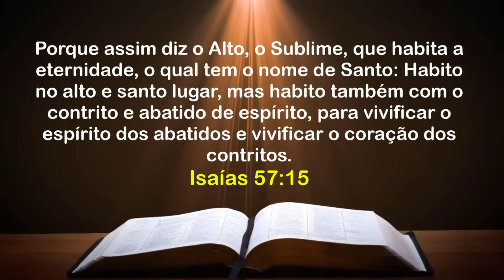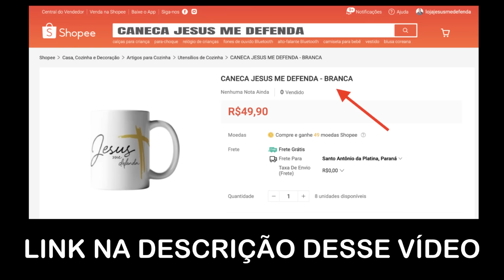CURA POR MEIO DA PALAVRA FORTE DE DEUS